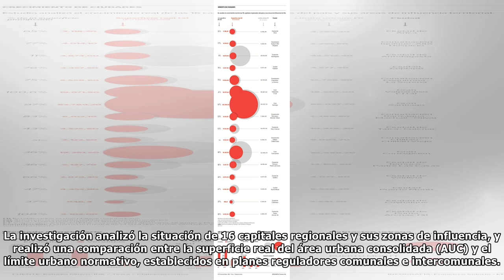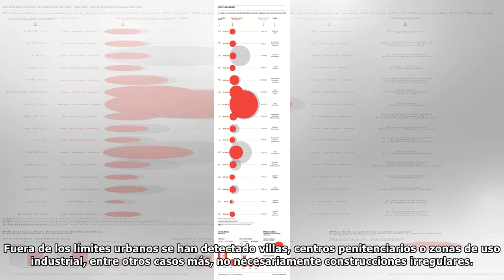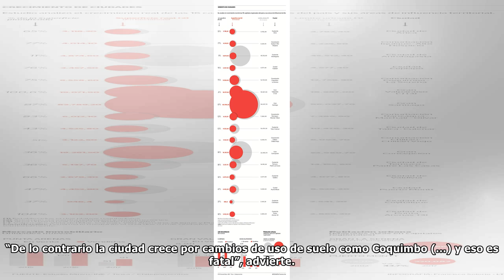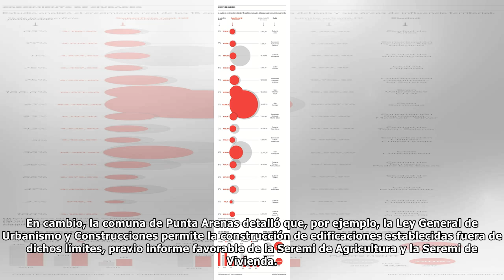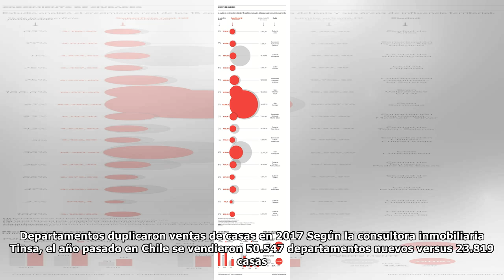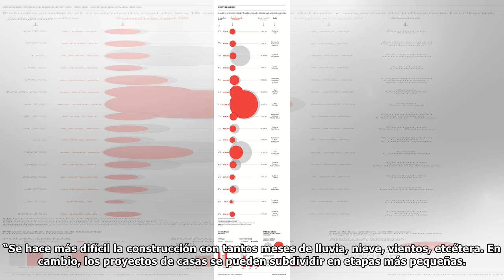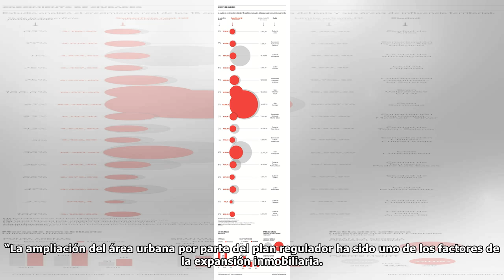Gran Valparaíso y Punta Arenas, primeras ciudades en superar su límite urbano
El Gran Santiago es tan enorme que en él caben las restantes 15 capitales regionales del país, señala el estudio “Metodología para medir el crecimiento urbano de las ciudades en Chile”, desarrollado p...